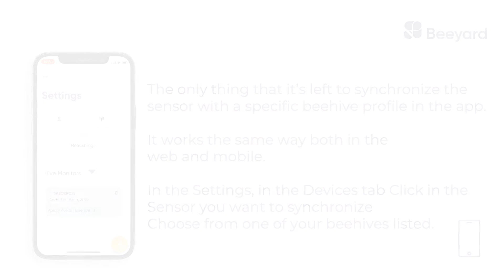Beeyard MOBILE APP | Syncrhonize your Beeyard Sensor with your beehive mobile